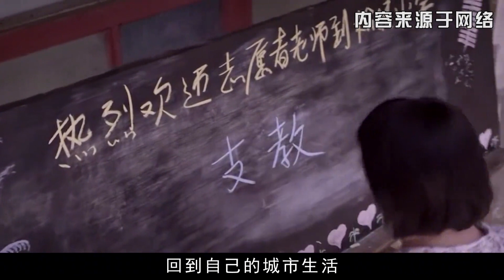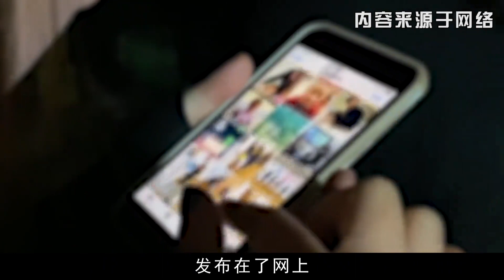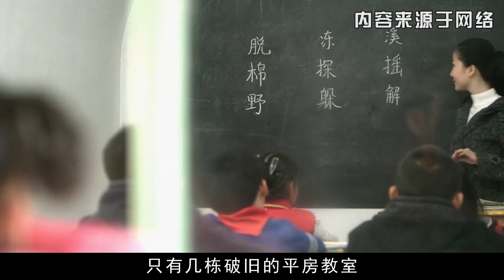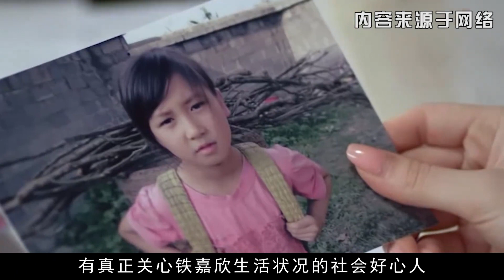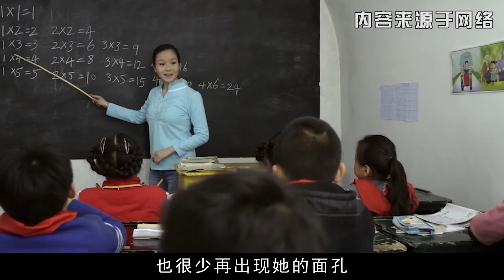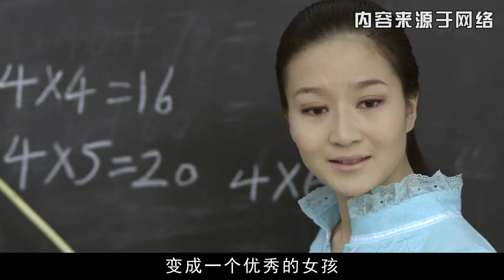寧夏女孩一笑成名，父母卻拒絕了百萬簽約，這究竟是何原因？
走進光影，聆聽歲月，給你帶來不一樣的新聞解說